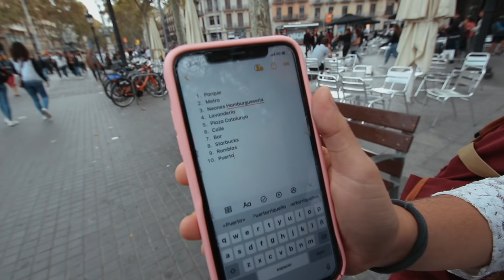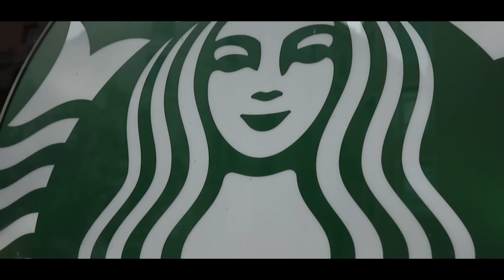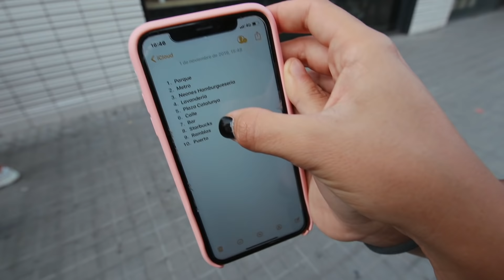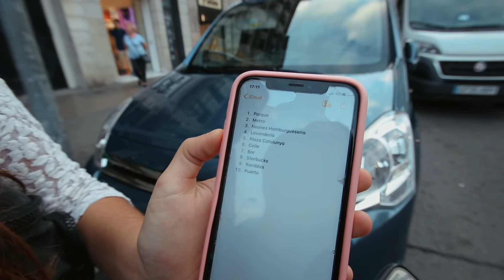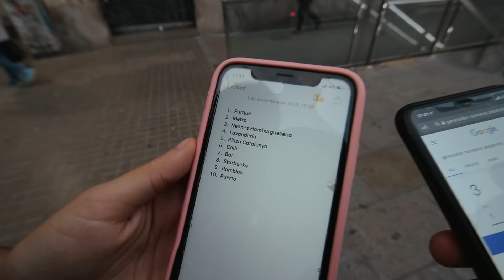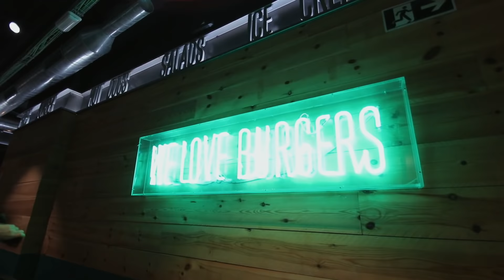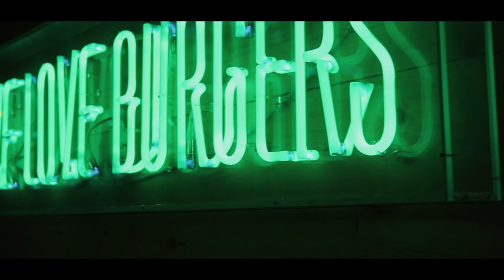🔥 2 FOTÓGRAFOS HACIENDO FOTOS 📸 A LA MISMA MODELO 😱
🦄 INSTAGRAM de ADRI: @adrisunner

🦄 INSTAGRAM de ELIA: @artelia.s

🦄 Música: Dj Quads - Soundcloud // LAKEY INSPIRED Track Name: "5 Min Call" // Artificial.Music Track Name: "And So It Begins" // Dreams Artist: Dj Quads // secret crates - springtime stroll

¡Hoy os traigo un reto de fotografía! El otro día hicimos el “Imitando fotos Tumblr” y hoy os traigo el “2 fotógrafos 1 modelo” en el que Adri y Elia competirán haciendo fotos en las mismas localizaciones! ¿Quién crees que ha ganado en cada spot? 🔥😱